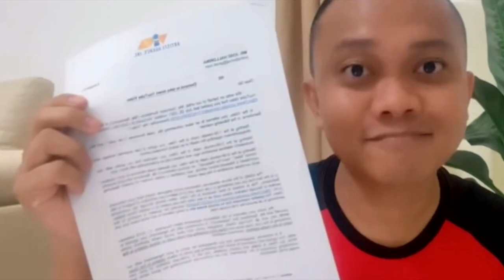DONNALYN BARTOLOME SINAMPAHAN NA ng KASO si JOSE HALLORINA Donnalyn Bartolome vs Jose Hallorina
Picture Credits:
Jose Hallorina
Donnalyn Bartolome